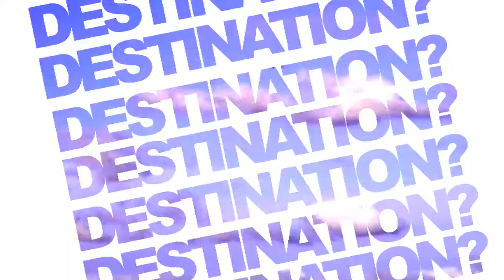Destination Promo / Calvertron - Crasher (Northie Mix)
Destination? is an Promotions / Music Label / Events Agency with monthly club nights in Perth and Sydney, Australia. for more info.

This video featured in the CUT AND PASTE DVD Magazine with visuals made up of artwork promoting the club night and music from the label.

Video production and artwork by Drassman Designs 2008